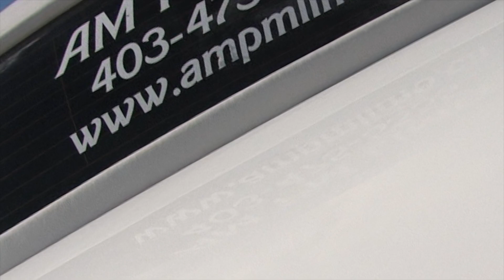AM PM Limo Calgary: Lincoln Ultra Stretch - White